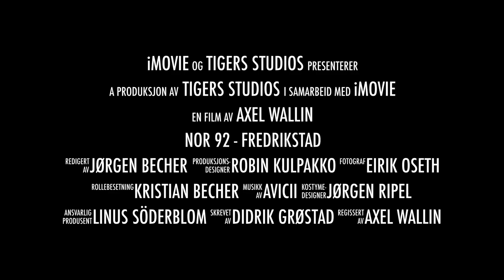NOR 92 Fredrikstad Film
Promo NOR 92-Fredrikstad, søndag 7(10 kl. 17.00 i Mjøndalshallen.